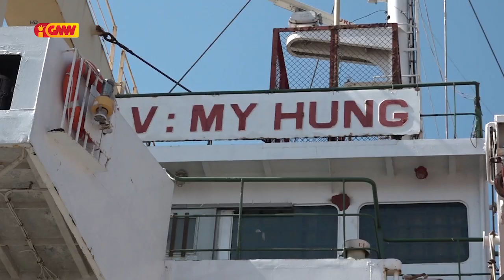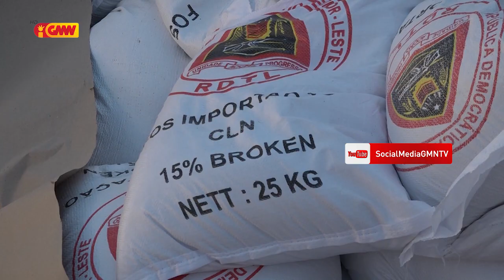Fós Tonelada Rihun 6 resin husi Vietname to'o iha Portu Dili